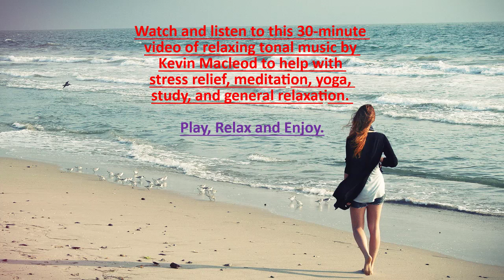TRANQUILITY-V12 - 30-Minutes of Tonal Music for Stress Relief, Meditation, Study, Yoga, Relaxation.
This music is also suitable for Yoga, Study, Zen, and as a piece of soothing background music.

Photos and Videos:
Videos